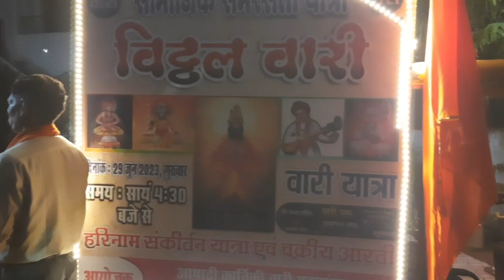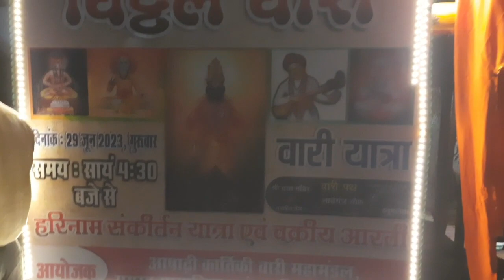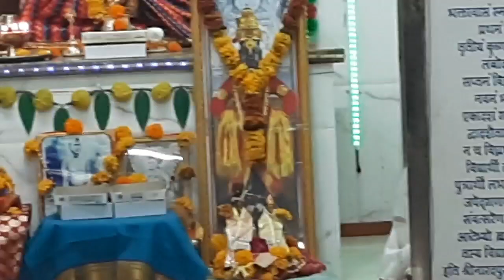चक्रिय आरती आधारताल।गणेश मंदिर एवं कृष्ण मंदिर